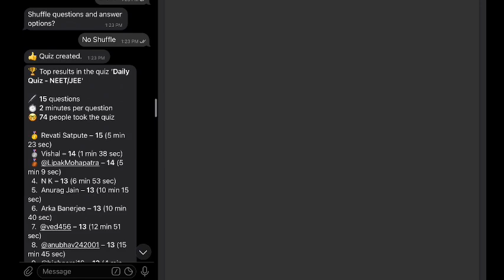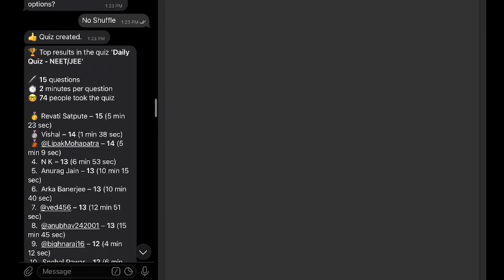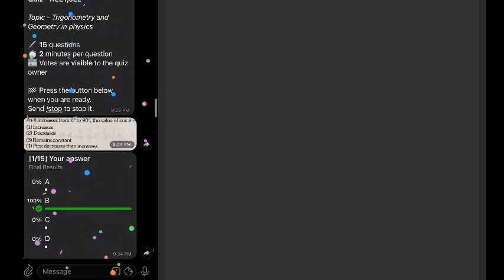Day 1 quiz and Solution and Winners | 80 days Action plan Neet 2021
You can be a part of this 80 days action Plan
1. Daily Class
2. Daily Quiz
3. Solutions